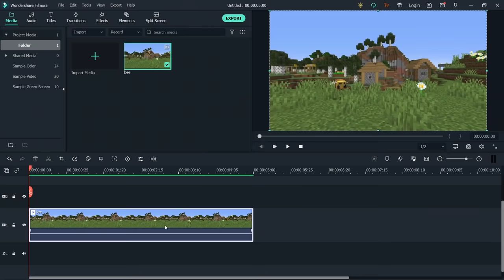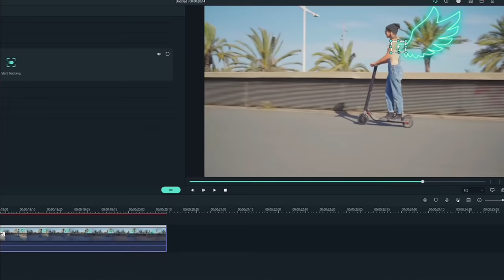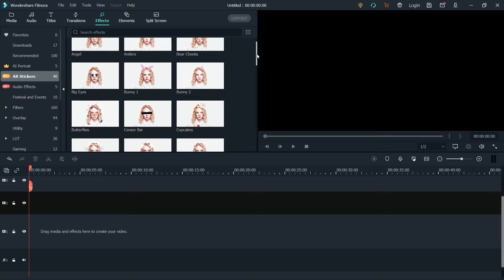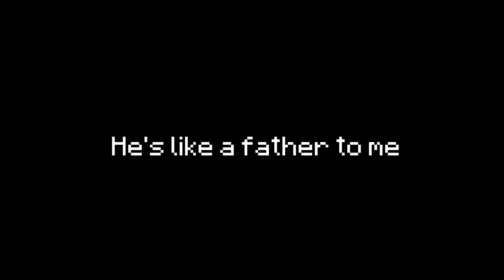Olympics Sports Portrayed by Minecraft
Hey bruhs, this time I'm portraying different types of Olympics sports in Minecraft! If you enjoy this video, please like and sub!

In this Minecraft video, I'm portraying different types of Olympic sports such as archery, gymnastics, kayaking, ice skating, skiing, baseball, bobsleigh, diving, swimming, curling, running, boxing, trampoline, fencing, climbing, basketball and equestrian or horse riding in Minecraft! Hope you find it enjoyable!